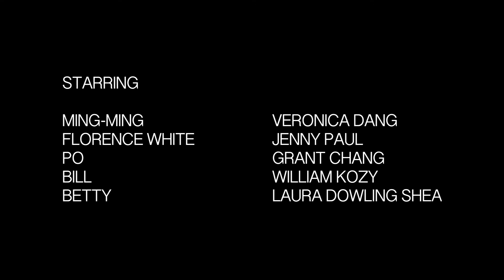Extinct, a 72 Hour Shootout Film by Team Yellow Tiger led by Veronica Dang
Theme:  NO MORE!

This film was submitted as part of the Film Lab's annual 72 Hour Shootout, a filmmaking competition celebrating diversity and artistic self empowerment.  Filmmaking teams create films in only 72 hours, based on a common theme.  The 2018 theme: NO MORE.  Filmmakers and actors compete for coveted screen tests and mentorships from major networks such as ABC and NBC, and for televised exhibition on the Film Lab's TV series "Film Lab Presents," and on the Film Lab's online platform, AAFLTV.  The top ten films enjoy a world premiere as part of the Asian American International Film Festival in NYC and, later in the fall, at a special private screening at Time Warner.  and Facebook.com/AAFLTV, Facebook.com/72hrShootout and Facebook.com/AsAmFilmLab.

The Film Lab is a 501c3 not-for-profit.  The Management team consists of:  Jennifer Betit Yen (President), Aaron Woolfolk and James Kyson (Advisory Board), Daryl King (Secretary), Alex Ong (Treasurer), and a host of volunteers including the Shootout Coordinator Jatin Chhugani.